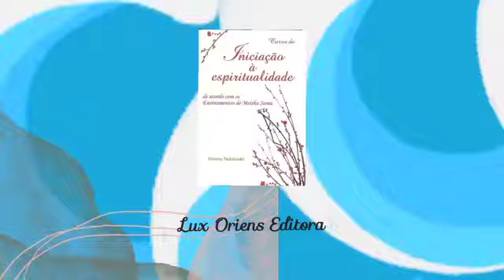O motivo das máculas